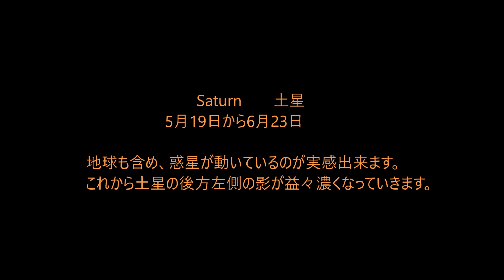♪ Attention to sound! Shadow of Saturn's body 2017年5月19日～6月23日 神戸にて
天候が悪いため日を追っての観測は厳しすぎました。
一ヵ月強での間、土星本体が環に落とす影をピックアップしてみました。
6月23日は無理やりの撮影でした。